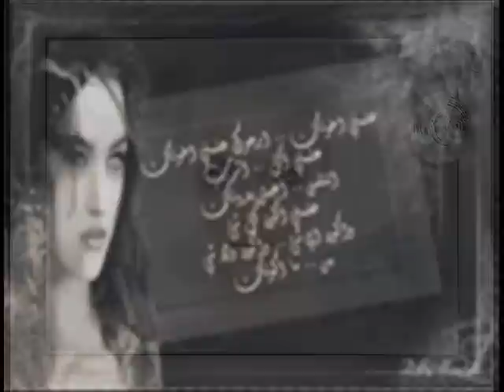Βανδη θα`θελα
Στίχοι: Φοίβος
Μουσική: Φοίβος
Πρώτη εκτέλεση: Δέσποινα Βανδή

Θα΄θελα να ήμουν δυνατή
και να μ΄αγαπούσα πιο πολύ
πιο πολύ απ΄ότι σ΄αγαπώ
να μπορούσα να προστατευτώ

Θα΄θελα να ήμουν πιο σκληρή
να κοιτούσα εμένα πιο πολύ
να μην ήμουν πια το θύμα σου
να μη μ΄έπνιγε το κύμα σου

Θα΄θελα να μην υπήρχες
κι άλλο όνομα να είχες
να μην ήξερα πού μένεις
τίποτα να μη σημαίνεις
Θα΄θελα να ήσουν ψέμα
δίχως νόημα κανένα
μα έλα όμως που είσαι αλήθεια
σαν αγκάθι μεσ΄τα στήθια

Θα΄θελα να γύριζα ξανά
στη σελίδα που σε γνώρισα
να τη σκίσω να εξαφανιστεί
να γλιτώσω απ΄την καταστροφή